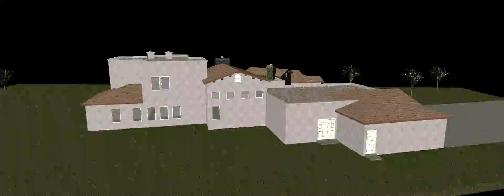3D Design Flyover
rendering plan in 3d animation for custom home build.